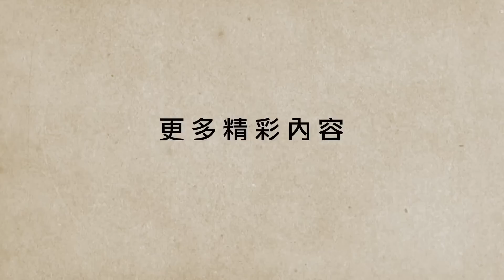【時事短評】NOW TV 新聞為何刪掉受訪者的訪問呢？（2022年9月13日）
就有關悼念英女皇的報道，傳媒是否太過敏了？

Panasonic呈獻 音樂劇《大狀王》
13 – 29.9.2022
戲曲中心大劇院
$240 - $500